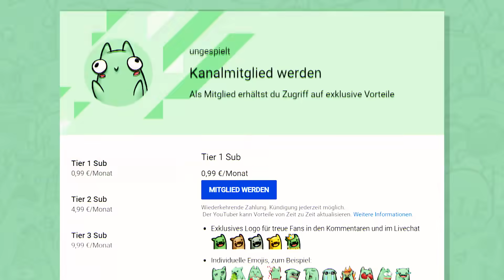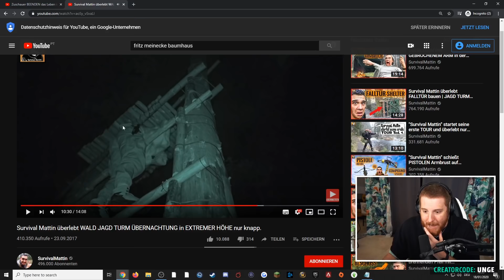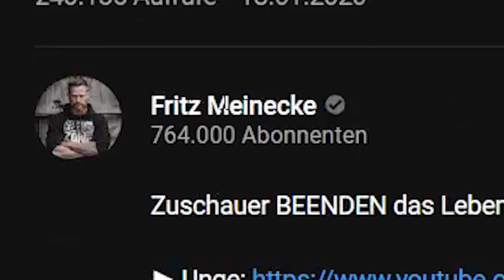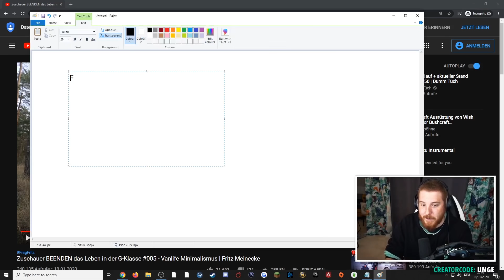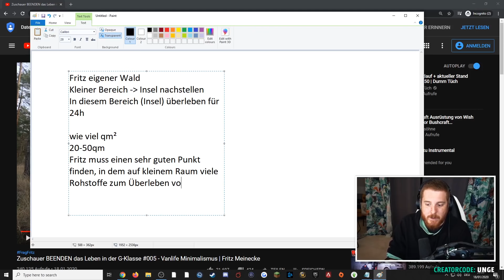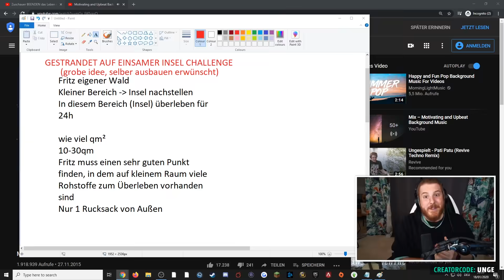Ich stelle ihm eine SURVIVAL CHALLENGE